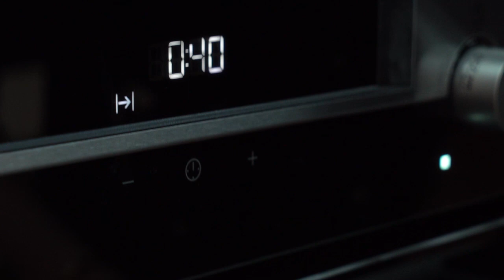Pão de Cereais e Farinha de Amêndoas ao Vapor - by AEG